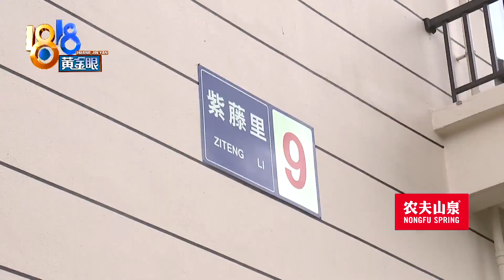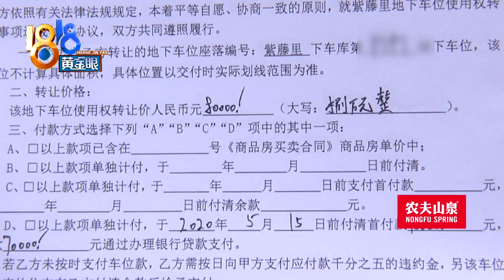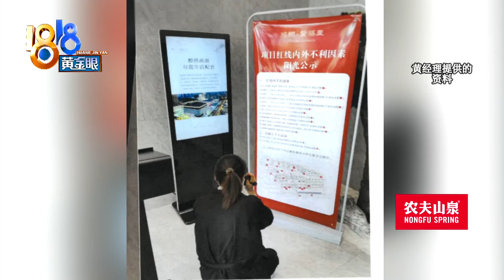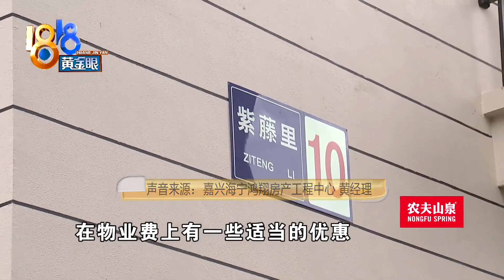【1818黄金眼】业主不满单元楼不通地库，“X”有没有解释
【单元楼不通地库 “X”有没有解释】嘉兴鸿翔紫藤里小区的部分业主反映，他们单元楼没有地下室，没法直接通往地下车库，但买房时没人特别说明。两幢楼的购房合同上写着，“地上8层，地下X层”。开发商一位经理表示，这代表没有地下室。小八仔细听了一下，他的读音是念“叉”。

新闻标签：